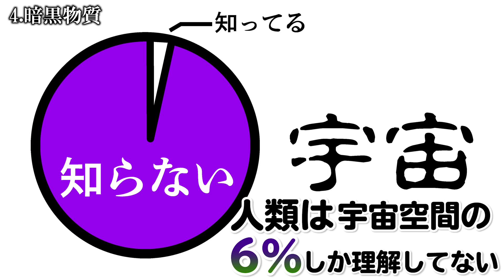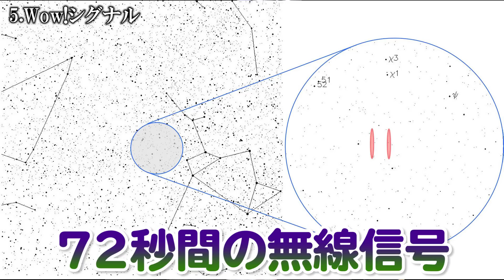宇宙の謎について